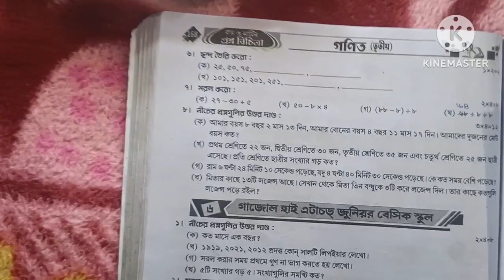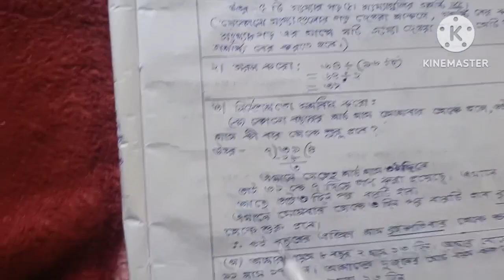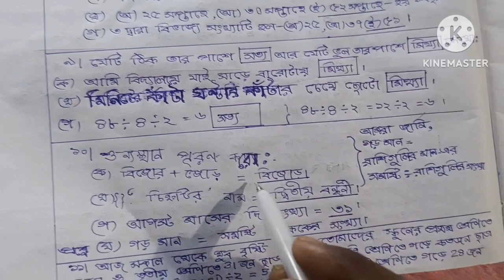SOLUTION/MATH/CLASS 3/RAY O MARTIN/PROSHNO BICHITRA/3RD SUMMATIVE/2023/PAGE -168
SOLUTION/MATH/CLASS 3/RAY O MARTIN/PROSHNA BICHITRA/3RD SUMMATIVE/PAGE-168
Hello my name is, Nabin
This is the answer sheet of Gajole High Attached Junior Basic School of Ray O Martin question Bank for class 3 Math for Third summative for 2023.The solution is given in the exercise book. Students will learn in an easy way. The page number is 168.